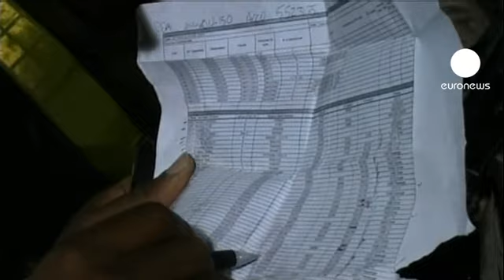نیروهای 'تقویتی' آمریکا افغانستان را ترک کردند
آمریکا، در آستانه انتخابات ریاست جمهوری و در ماههای اخیر، روند خروج نیروهای نظامی‌اش از افغانستان را شدت بخشده است.

شمار نیروهای نظامی آمریکایی مستقر در افغانستان، در سال گذشته بیش از ۱۰۰ هزار نفر بود اما وزرات دفاع آمریکا، پنتاگون، می‌گوید ۳۳ هزار نیروی «تقویتی» که سه سال پیش به فرمان باراک اوباما، رئیس جمهوری آمریکا وارد افغانستان شدند، این کشور را ترک کرده‌اند.

با خروج این نیرو‌ها، اکنون شمار پرسنل نظامی امریکایی مستقر در افغانستان به ۶۸ هزار نفر تقلیل یافته و در کنار چهل هزار نیروی آیساف (نیروهای بین‌المللی کمک به امنیت) که تحت امر ناتو هستند، باقی می‌مانند.

اما تا پایان سال ۲۰۱۴، یعنی در کمتر از دو و نیم سال دیگر، تمامی نیروهای آمریکایی و ناتو افغانستان را ترک و تامین امنیت به ارتش و پلیس این کشور واگذار خواهند کرد.